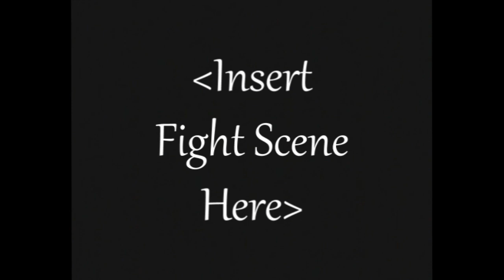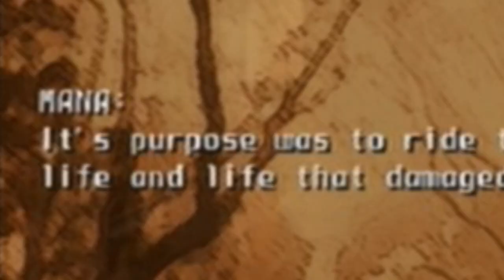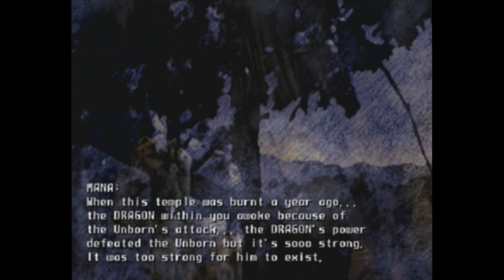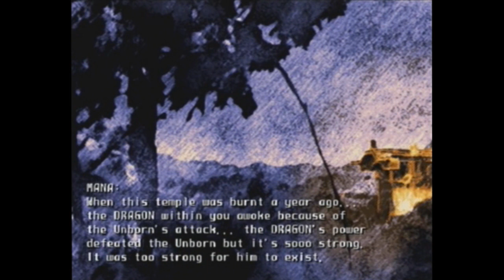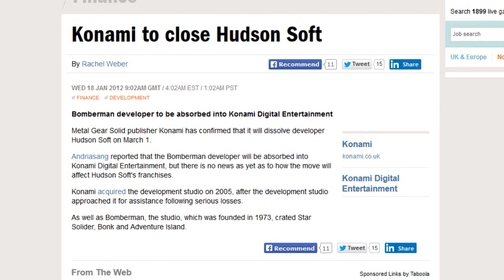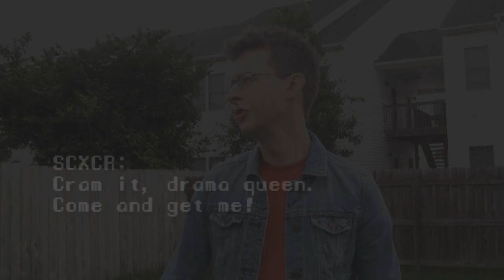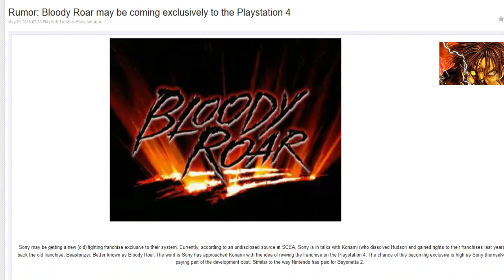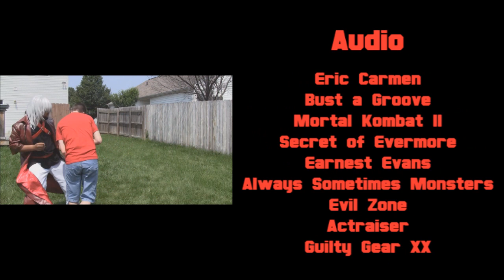The Bloody Roar Retrospective: Bloody Roar 4 (Part 2)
The final entry in the Bloody Roar Retrospective ends not with a bang, but a whimper in the form of Bloody Roar 4.
Apologies in advance for the length of this one!  There was a lot I had to get off my chest.